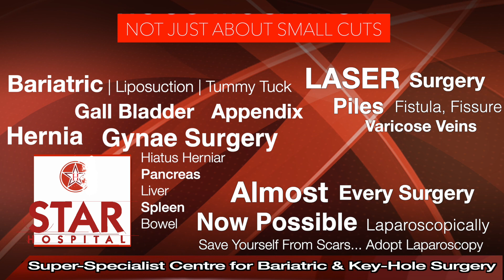Mini Laparoscopic Surgery Virtually Scarless Stitch-less | Less Painful Quick Recovery More Cosmetic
Mini Laparoscopic Surgery involves use of even smaller instruments as compared to routine Laparoscopic Surgery. This results in –

Smaller Incision
Lesser Pain
Early Recovery
Better long term cosmetic results
Can be done without using any sutures on skin

This technique is especially suited for young cosmetically aware people.

Star Hospital

265, Lajpat Nagar, Guru Nanak Mission Chowk,

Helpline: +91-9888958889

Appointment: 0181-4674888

Routine Laparoscopic Gall Bladder Surgery involves two 10mm cuts and two 5mm cuts where as in Mini Laparoscopic Surgery, one 10mm cut is used from where gall bladder will come out of body, one 5mm and rest about 2.5 mm cuts are used. This decreases trauma to the body and hence less pain, less scar and quicker recovery. Chances of hernia in long term may also be less.

Gall Bladder Removal Surgery :

This surgery is performed to remove gall bladder. Gall Bladder is a small pear shaped organ which lies under liver in right upper part of your abdomen.

Function of Gall Bladder is to store bile (digestive juice) secreted by liver in-between meals. Since its size is small as compared to amount of bile produced by liver, it concentrates bile inside it. When bile becomes too concentrated, stones are formed.

But all these symptoms may not be present and others may be present. Hence examination by your doctor is crucial.

Causes-

There are many reasons for it & it is usually impossible to find out exact cause in most patients. Too much cholesterol, too much bilirubin, or not enough bile salts in bile can cause gall stones.

Complications-

Mucocoele – Gall bladder is filled with clear fluid.
Empyema – Gall bladder is filled with pus.
Gangrene – Gall bladder becomes blackish due to cut-off of its blood supply.
Perforation – Gall bladder ruptures due to gangrene.
Jaundice – Slipped stone into bile duct blocks bile coming from liver leading to jaundice. It usually requires a separate procedure (ERCP) to remove slipped stone & gall bladder surgery is done later.
Pancreatitis – Inflammation of pancreas due to slipped stone from gall bladder.

Diagnosis –

Blood Tests – It may show infection, alteration in liver tests etc.
Ultrasound – It very sensitive in picking up stones in gall bladder. It also shows complications arising out of gall stones like swelling of gall bladder wall, slippage of gall stones etc.
MRI (MRCP) – Some patients may require this test if their ultrasound and blood tests create a doubt of complication but ultrasound is not able to give clear answer.
CT scan – Some patients may require to undergo CT scan in case there is doubt of ultrasound that gall bladder may have a tumour.

Treatment –

Once the diagnosis of gall stones is confirmed and you have any symptom because of gall stones, surgery is generally recommended.

Advantages of Laparoscopic Surgery-

Smaller incision (cut) and scar.
Less chances of infection
Lesser pain, quicker recovery and discharge from hospital.
Much better cosmetic result.
Better visualization of inside abdomen so as to diagnose any other pathology.